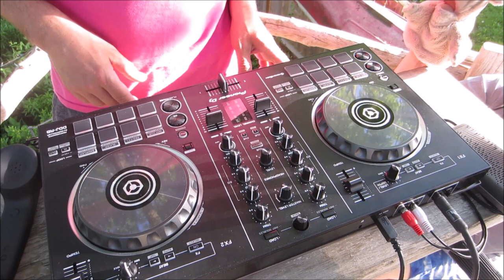MARINKO & DAYA for IN THE SOIL 2020 Treehouse DJ Lesson with Piggy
to book DJ Marinko for DJ Lessons for all ages, for yourself, your child or your classroom or organization, please go to my (offering DJ lessons for animals too). Relevant to ANY style of music. A huge thank you to Daya and the kids for their inspiration and assistance with these videos!

media arts
music - performance and theory
contemporary classroom
montessori schools
home school
dj puppets for kids